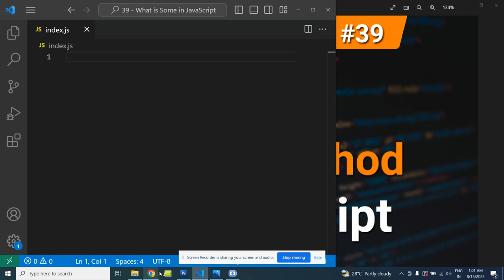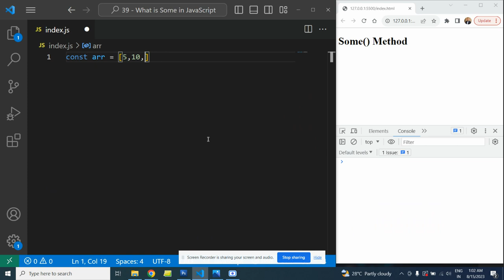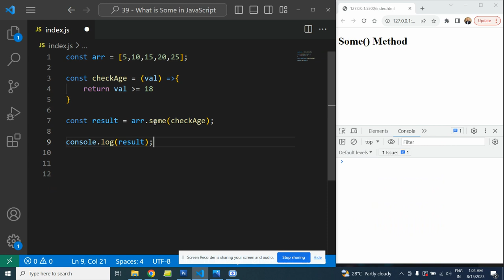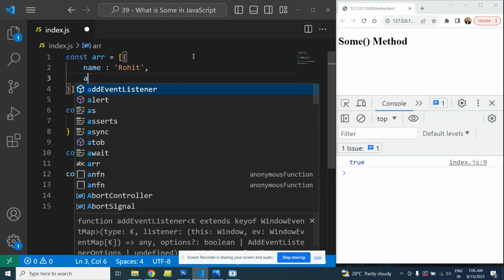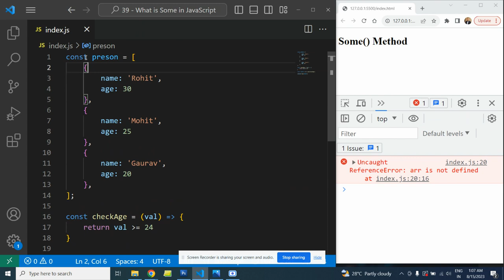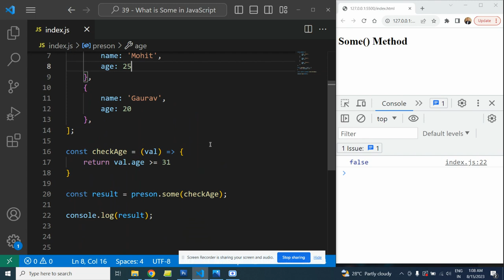What is Some in JavaScript | JavaScript Tutorials in Hindi | Interview Question #39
In JavaScript, the some() method is a built-in function available on arrays. It is used to test whether at least one element in an array satisfies a given condition. The some() method iterates through the array and executes a provided callback function for each element. If the callback function returns true for any element, the some() method immediately returns true. If the callback function returns false for all elements, the method returns false.

The some() method is often used when you want to check if any element in an array meets a certain condition without needing to iterate through the entire array manually.

Keep in mind that the some() method stops iterating as soon as a true value is returned by the callback function. This means it doesn't necessarily iterate through all elements if a match is found early in the array.